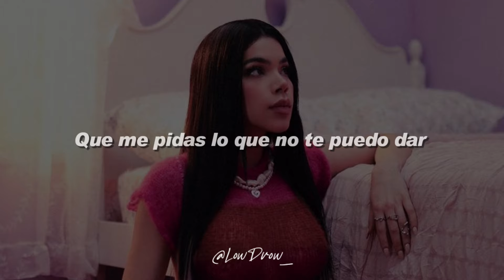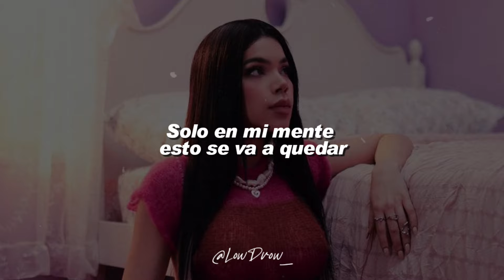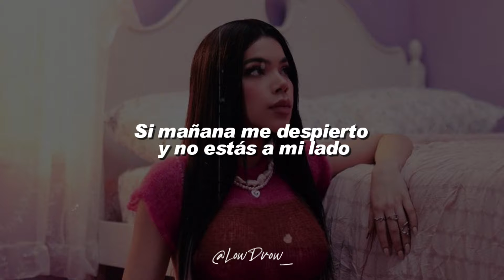Kenia Os - Lovelove u ❤️|| LETRA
🎵 Kenia OS - Lovelove U

Letra

Es casual, como el viento vienes y te vas
Habitual que me pidas lo que no te puedo dar
¿Por qué será que te gusto cuando ya no estoy?
¿Qué tendrá que tu ausencia es como mi adicción?

I lo-lo-lo-love you, pero no tanto
Ya-ya-ya-ya entendí que no es pa’ tanto
Si mañana me despierto y no estás a mi lado
Mi corazón es experto en pisar el pasado

Ya yo estoy acostumbrá’: me caigo, me levanto
Me caigo, me vuelvo a parar
Lo que sube tiene que bajar
Y si no quiero no te vo’a esperar
Fue una mala mía porque lo sabía
Esa noche en la cama tú me mentías
Mira, qué ironía que tú serías
El que anda llorando por mí
Sigue soñando que esto no va a pasar
Solo en mi mente esto se va a quedar

Ta-ra-ta-ta-ra-ta-ra-ra
Ya nada me duele igual

Ta-ra-ta-ta-ra-ta-ra-ra
(Ta-ra-ta-ta-ta)

Ta-ra-ta-ta
Ta-ra-ta-ta-ra-ta-ra-ra

LowDrow